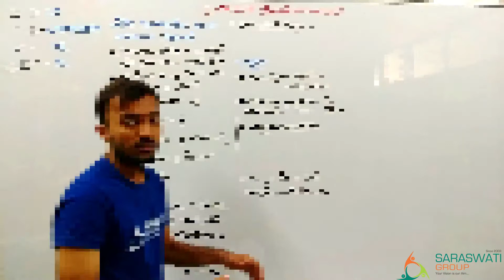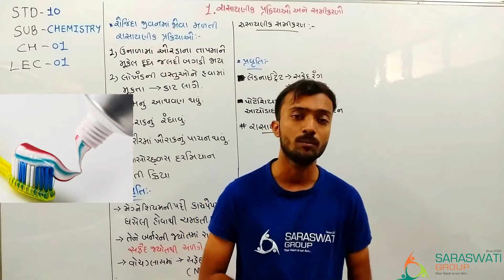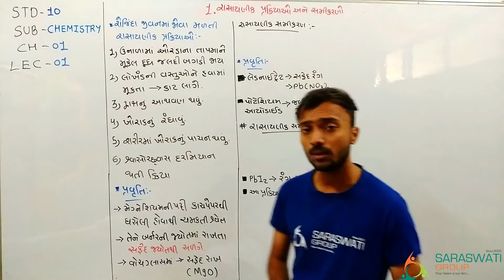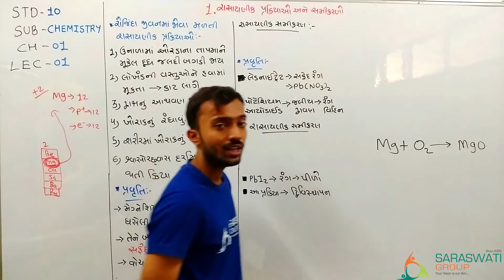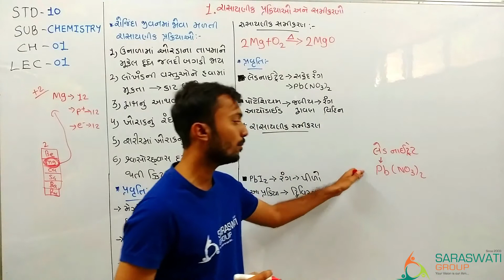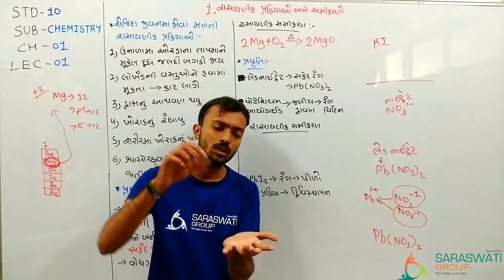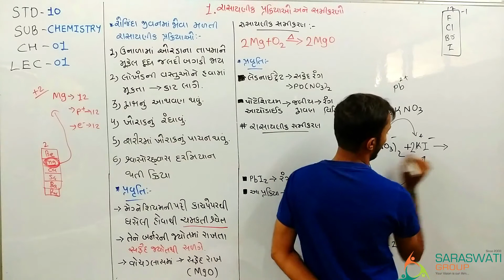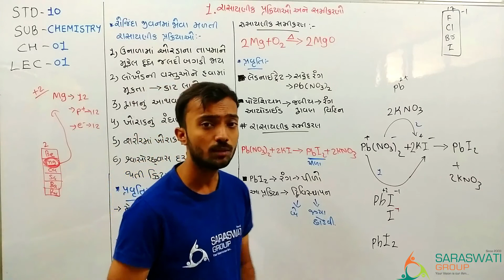STD-10 || CH-1 || LEC-1